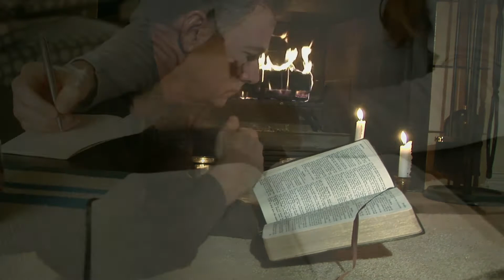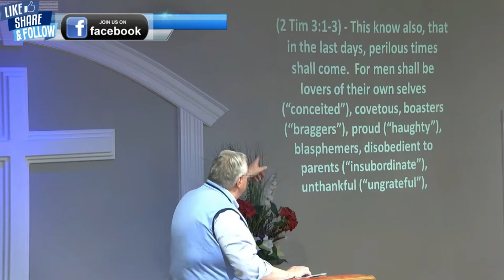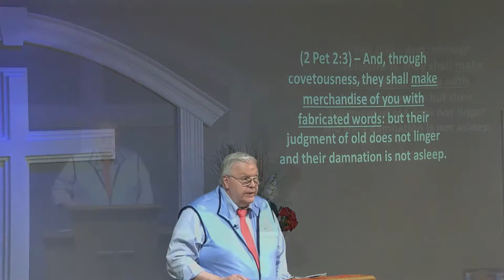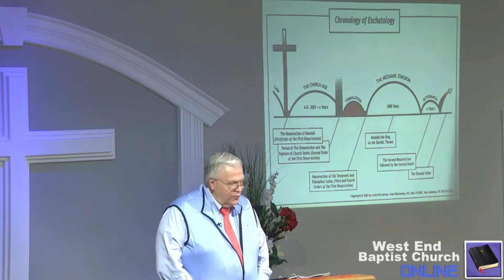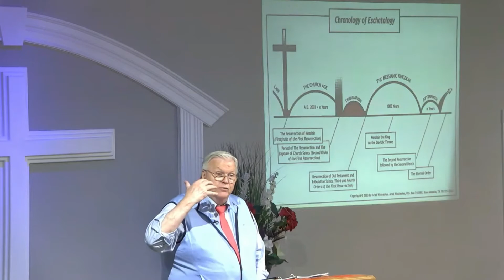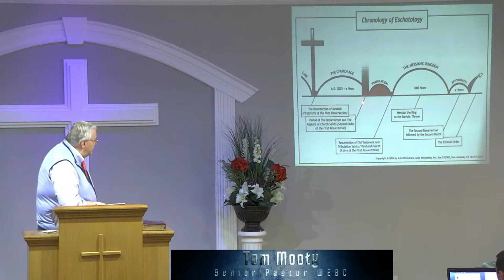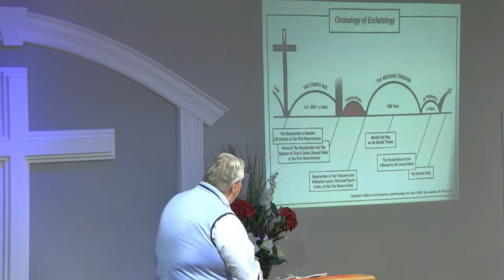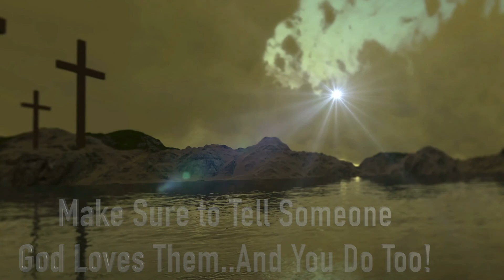June 23, 2021 Wednesday Bible Study -Truths About Tomorrow Lesson1; Part E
Senior Pastor Tom Mooty